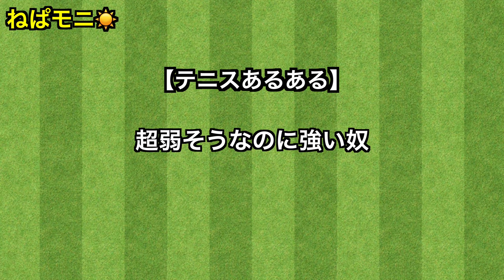【テニス】超弱そうなのに強い奴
サムライタイプな。